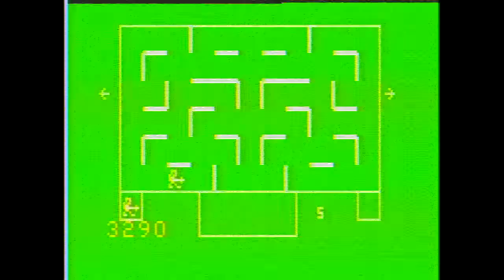Bally Professional Arcade: The Incredible Wizard direct capture test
Video capture of The Incredible Wizard for the Bally Professional Arcade/Astrocade. Video was run through an RF demodulator into a Framemeister before being run into an Elgato Game Capture HD.